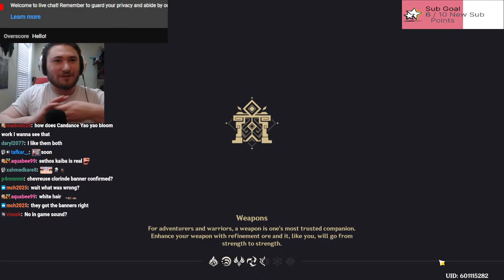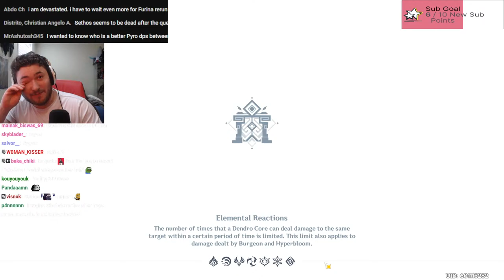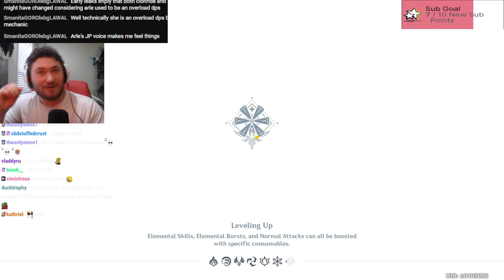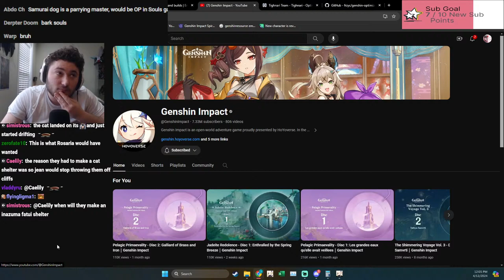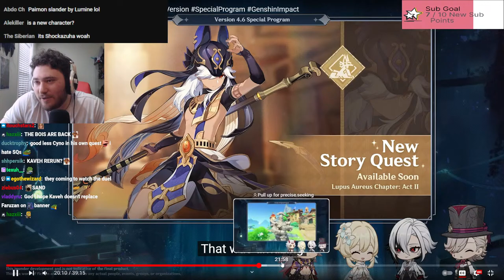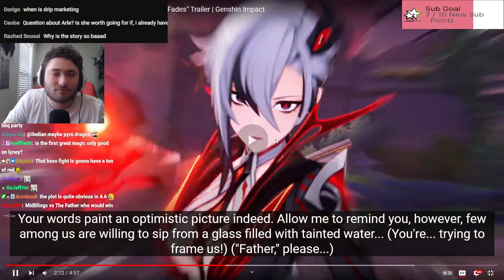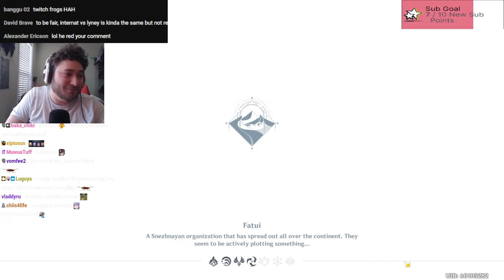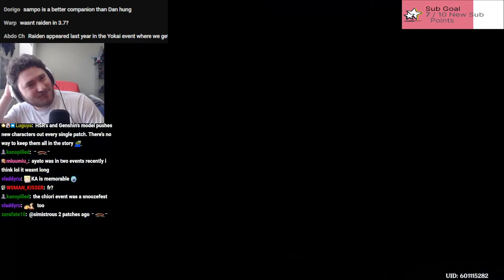Livestream Reaction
Viewer Abyss and Account Reviews
genshin Impact Theorycrafting
Honkai Star Rail Pain
theorycrafting genshin impact

Genshin Impact Theorycrafter Answers Your Furina Questions Speculations and More